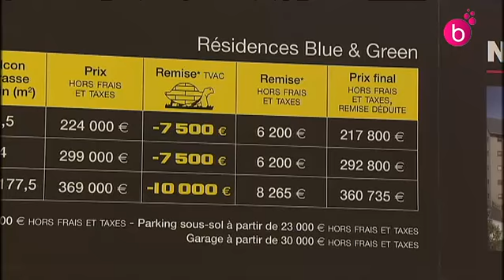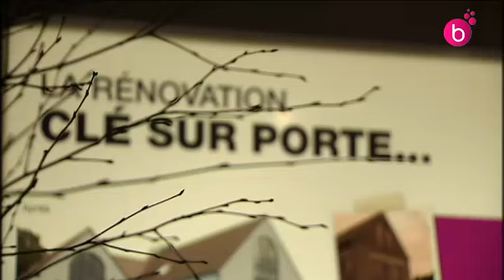Le salon Batibouw se tient à Bruxelles jusqu'au 3 mars 2013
Cette année, focus sur le compact, ou comment gagner de l'espace dans un logement exigu.